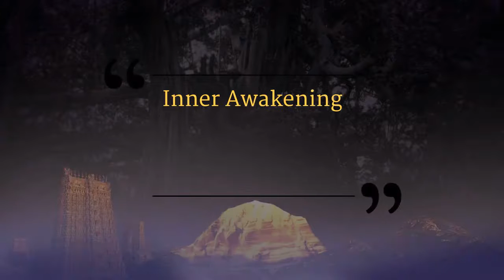Free Your Life Of Guilt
Program Name: Inner Awakening Program (IA)
Session On : Guilt and Desire
Venue: Bidadi, Bangalore
Date: 2012 04Apr 17

In this video Supreme Pontiff HDH Nithyananda Paramashivam guides us how to have a inner space free from guilt patterns by destroying the source of guilt.